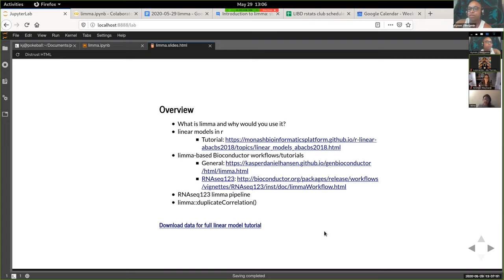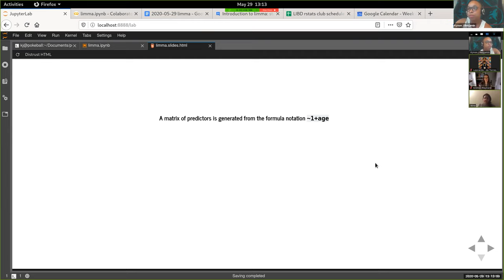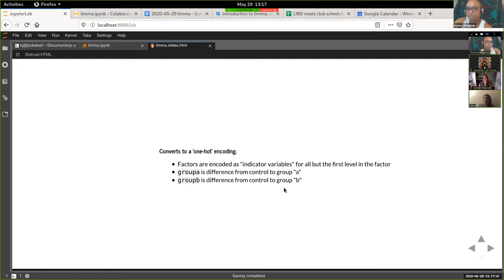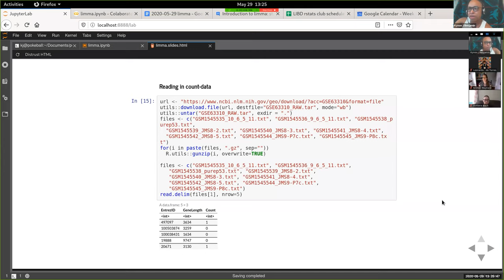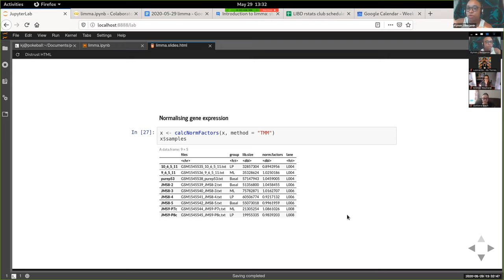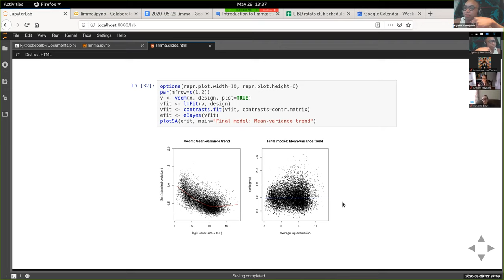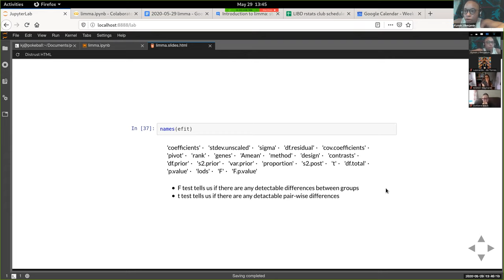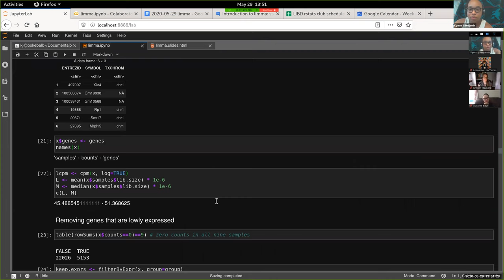[2020-05-29] Working with linear models, particularly with genomic data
For more information about the materials discussed in this video, check